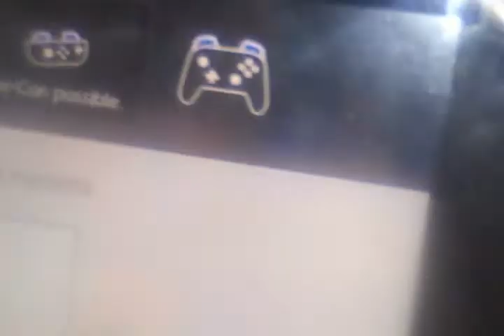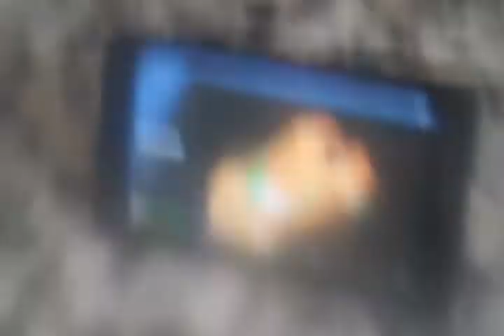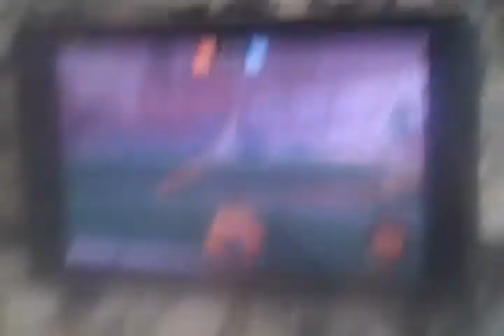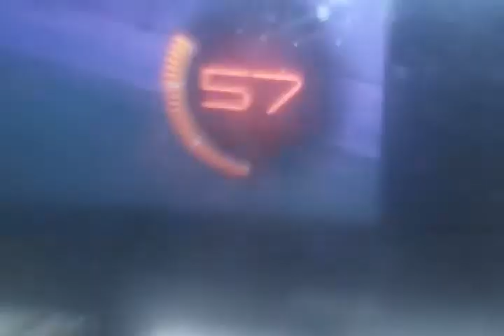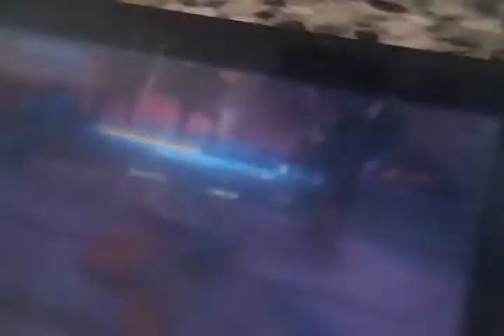Je joue pour la toute première fois à Rocket League